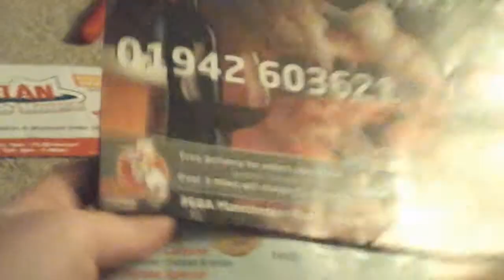Day 23 Gummy piza